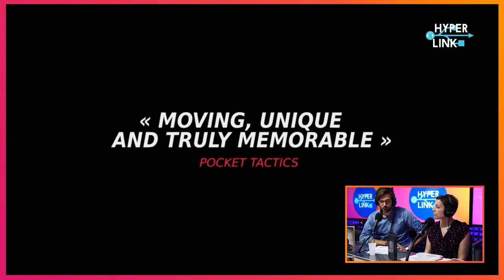HyperLink #92 - Critique Out There The Alliance w/Nora Bouazzouni et Éric Fofana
Après avoir vu les quatre coins du globe et de la galaxie, Alexis nous revient avec un roguelite bien de chez nous. Avec sa formule mélangeant exploration, gestion de ressources, interactions et décodage de langues étrangères, Out There Omega: The Alliance est l’occasion de (re)découvrir un rogue-lite solide, auquel la Nintendo Switch fait le plus grand bien